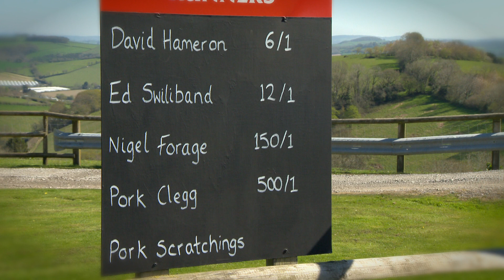What a sizzling race! - Bacon stakes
At Pennywell Farm in Devon, south-west England they have come up with a novel way of predicting the result - political pig racing.

Five micropigs representing the four main parties and one representing the other smaller parties race every day and will continue to do so until voting day on May 7.

As they donned their sporting political colours it was Ed Swiliband and David Hameron who were the most vocal, excitable squealers. There were five runners lining up to start the race. Representing Labour is Ed Swiliband (Ed Miliband), David Hameron (David Cameron) is running for the Conservatives with Nigel Forage (Nigel Farage) for UKIP. The Liberal Democrats have Pork Clegg (Nick Clegg) and Pork Scratching is representing the other parties.
"They do share several characteristics with politicians, they like to have their snout in the trough sometimes. Sometimes they can make you feel pig sick, often they are hamming it up," said Chris Murray, race organiser.

The course is some 150 yards long with 4 jumps aptly named, Bacon Brook, Trotters Turn, The Trough and Hogs Hurdle leading to the finish that is, of course, the door to No 10 Downing Street.
The course after the morning inspection was passed and the going was confirmed as good to firm.

After a sluggish start, it was David Hameron who was out in front sowing the seeds of success. Nigel Forage had an unorthodox approach, going under rather than over the jumps but kept pace with the leaders.

"Well I'm quite concerned actually because Nigel Forage seems to be coming through each time, but I think he could be disqualified because he's going under the jumps and I think every politician should be going over the hoops to get into power, so its actually dare I say, its open season and its any ones guess," said Murray.

At the last jump, it was no longer David Hameron hogging the limelight having lost momentum. In the end, it was a dead heat, which saw Ed Swiliband and Pork Clegg going through the door of No 10 together.
"Obviously a coalition is an interesting one, but because we have been doing races every day we do have an average, so I am sure the pigs will also be able to predict if we were going to have a coalition as well. Who it could be between - anyone's guess at the moment, we've still got time for the pigs to decide," said Sam Bottoms, race trainer.

A rather despondent David Hameron brought up the rear, more interested in snuffling on the ground than making through the No. 10 door.

If political pig racing is any barometer of what will happen in the UK on May 7 it seems there will not be a single winner bringing home the bacon for their party, but a coalition.

The prize for the micro pigs' daily endeavours is extra food, apples, and a long drink, unlike their real-life counterparts who are not averse​ to a bit of mud-slinging.